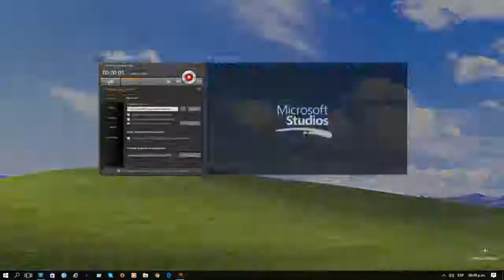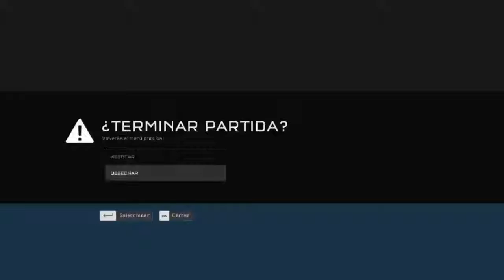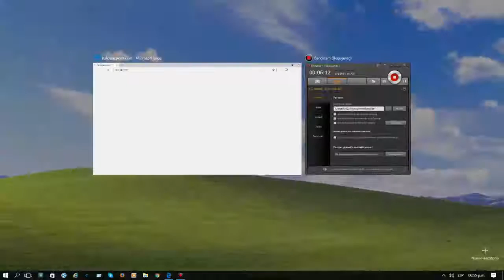Probando el Halo 5: Forge XD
porfin despues de tanto tiempo c':